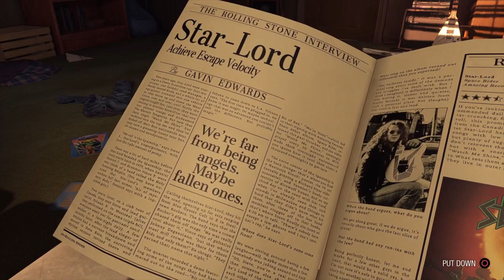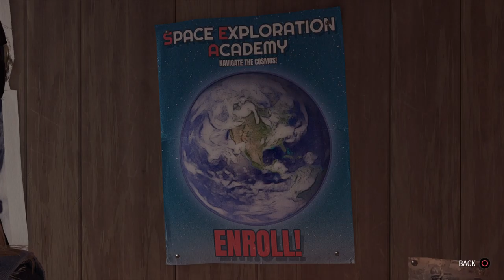Marvel's Guardians of the Galaxy part 1